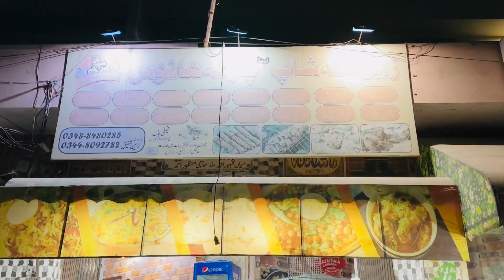Grilled Chicken Without Oven | Zain tikka shop Kulluwal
Grilled Chicken at Home Without Oven (Al Faham Arabic)